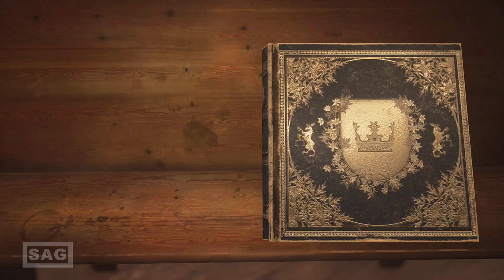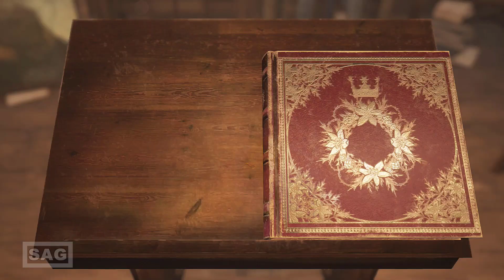BRAMBLE THE MOUNTAIN KING - CAPITULO 16 OS SALÕES DO REI DA MONTANHA (XBOX) LEGENDADO PTBR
Habla gamemaniacs, bienvenidos a mi canal.

Bramble The Mountain King leva você a uma jornada emocionante e perturbadora por ambientes deslumbrantes. Você é Olle, um garoto que parte numa missão para salvar a irmã, sequestrada por um temido troll.

DESCRIÇÃO DO CONTEÚDO ADULTO:
No decorrer do jogo, você encontrará e derrotará monstros em forma de chefes. As cenas serão violentas e sangrentas. Alguns monstros poderão ter características humanas, mas todos são monstros ou criaturas do folclore nórdico. Além disso, você poderá avistar criaturas mortas ou animais em florestas mágicas, criando uma ambientação narrativa em torno da vida cotidiana dos trolls. Algumas criaturas fantásticas têm corpos semelhantes às formas humanas, às vezes elas aparecem seminuas ou vestidas com roupas reveladoras.

Bramble The Mountain King takes you on a thrilling and unsettling journey through stunning environments. You are Olle, a boy who goes on a mission to save his sister, kidnapped by a feared troll.

DESCRIPTION OF ADULT CONTENT:
During the game, you will encounter and defeat monsters in the form of bosses. The scenes will be violent and bloody. Some monsters may have human characteristics, but they are all monsters or creatures from Norse folklore. Additionally, you will be able to spot dead creatures or animals in magical forests, creating a narrative setting around the daily lives of trolls. Some fantastic creatures have bodies similar to human forms, sometimes they appear half-naked or dressed in revealing clothing.

Bramble The Mountain King te lleva en un viaje emocionante e inquietante a través de entornos impresionantes. Eres Olle, un niño que emprende una misión para salvar a su hermana, secuestrada por un temido troll.

DESCRIPCIÓN DEL CONTENIDO PARA ADULTOS:
Durante el juego, encontrarás y derrotarás monstruos en forma de jefes. Las escenas serán violentas y sangrientas. Algunos monstruos pueden tener características humanas, pero todos son monstruos o criaturas del folclore nórdico. Además, podrás detectar criaturas o animales muertos en bosques mágicos, creando un entorno narrativo en torno a la vida cotidiana de los trolls. Algunas criaturas fantásticas tienen cuerpos similares a formas humanas, en ocasiones aparecen semidesnudas o vestidas con ropa reveladora.

THANK YOU ALL AND STAY WITH GOD.

GRACIAS A TODOS Y QUÉDATE CON DIOS.